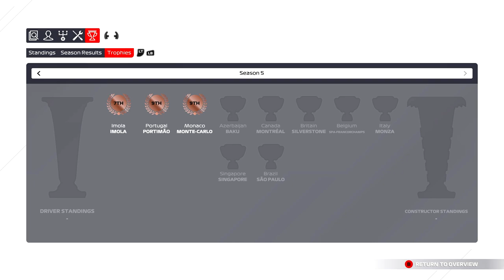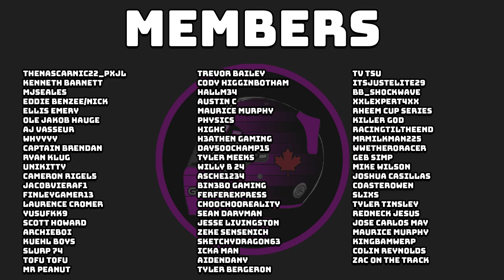FULL BLOWN CHAOS BREAKS OUT! - F1 2021 Career Mode Part 84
Well done Baku